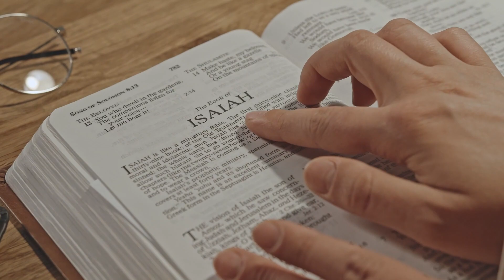Body Count and Sexual Past: Moving Beyond The Number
Curious about the importance of "body counts" in a relationship? In this video, we'll discuss this controversial topic and give you some insights on how it can impact your relationship.